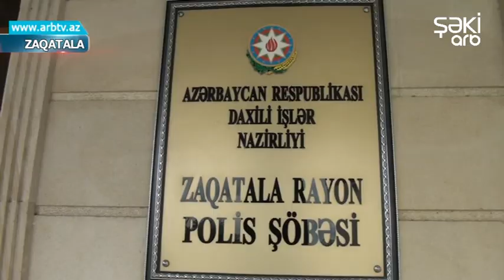Kishi kechmish heyat yoldashinin bogazini kesdi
Zaqatalada 28 yaşlı kişi keçmiş həyat yoldaşının boğazını kəsib. Hadisə axşam saatlarında Zaqatala şəhəri ərazisində baş verib. Rayonun Aşağı Tala kənd sakini, 28 yaşlı Həmzə Həmzəyev şəxsi münasibətlər zəminində keçmiş həyat yoldaşı Qumru Balayevanın boğaz nahiyəsinə şüşə parçası ilə iki yerdən xəsarət yetirib. Qumru Balayeva Zaqatala Rayon Mərkəzi Xəstəxanasının Cərrahiyyə şöbəsinə yerləşdirilib, vəziyyətinin orta-stabil olduğu bildirilir. Faktla bağlı Zaqatala rayon Polis Şöbəsində araşdırma aparılır.